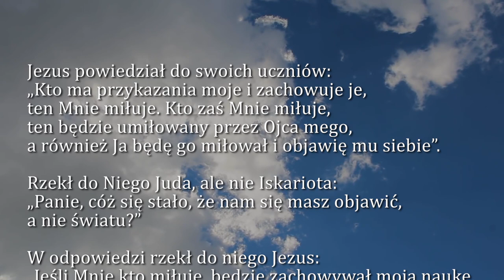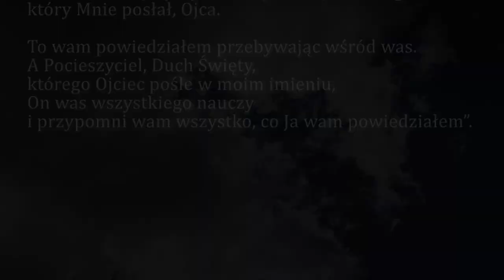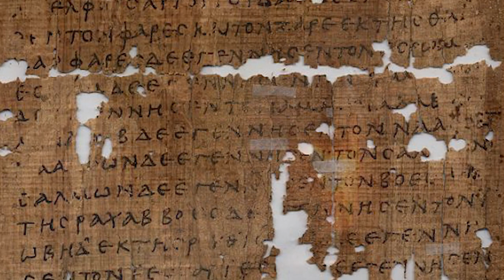Dobra Nowina na dziś | 11 maja - Poniedziałek, V tyg. Wielkanocnego